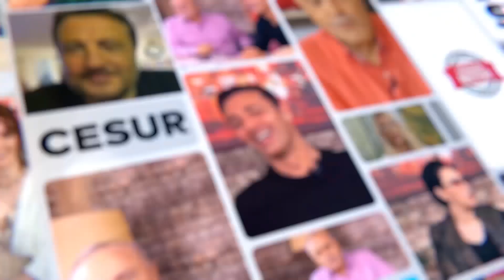Bergüzar Korel Plajda Vatandaşlara Ateş Püskürdü!! Olay Sonrası İlk Açıklama!! | Magazin Noteri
Kanalımızda En Çok İzlenen Videolarımıza Göz Atın! 👇
1- Son Dakika! Ece Üner’den Deniz Çakır’a Çok Sert Yanıt:
2- Fenomen Gelin Adayı Hanife Gürdal Boşandı!
3-İbo Show Geri Dönüyor!
4- Şok! Aleyna Çakır Olayında “Şüpheli” Ümit Can’ın Annesi Canına Kıydı!
5- Müge Anlı ve Ekibine Şok Tehdit!
6- Seda Sayan’ın Estetik Görüntüleri!
7- Hakan Taşıyan Hakkında ki Paylaşımlar!
9- İsmail Küçükkaya’nın Eski Eşi Eda Demirci, Yaşadıklarını Anlattı!
10-Alişan ve Demet Akalın’dan Hakan Altun’a Olay Sözler!